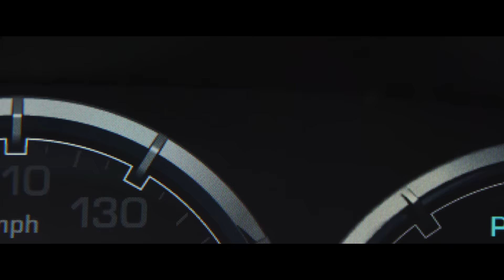Ride Along 2 - Kevin Hart Does Stunts (Universal Pictures)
Kevin Hart and Ice Cube lead the returning lineup of Ride Along 2, the sequel to the blockbuster action-comedy that gave us the year’s most popular comedy duo.  Joining Hart and Cube for the next chapter of the series are director Tim Story, as well as Cube’s fellow producers—Will Packer, Matt Alvarez and Larry Brezner—who will produce alongside Cube.

Genre:  Action-Comedy
Cast:  Ice Cube, Kevin Hart, Ken Jeong, Benjamin Bratt,
  Olivia Munn, Bruce McGill, Tika Sumpter,
  Sherri Shepherd
Directed by:  Tim Story
Written by:  Phil Hay & Matt Manfredi
Based on Characters
  Created by:  Greg Coolidge
Produced by:  Will Packer, Ice Cube, Matt Alvarez, Larry Brezner
Executive Producers: Nicolas Stern, Ron Muhammad, Scott Bernstein,
Chris Bender, JC Spink